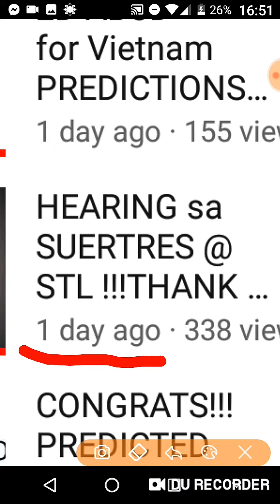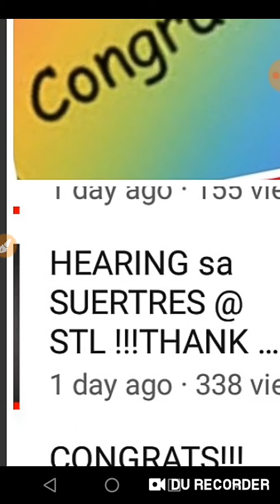CONGRATS!!! 119 PREDICTED YESTERDAY!!! rambol 911